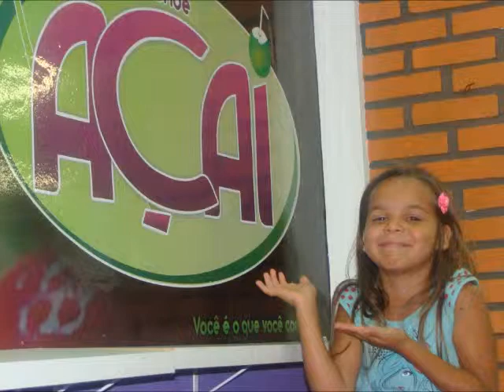BONDE AÇAÍ JAÚ/SP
FAMÍLIA REUNIDA